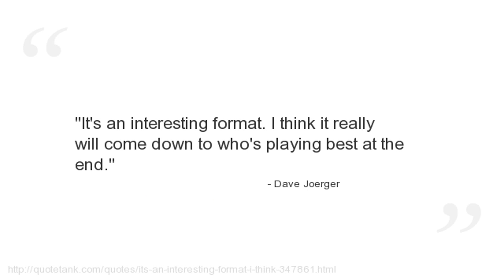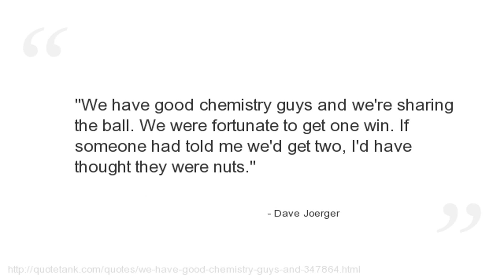Dave Joerger Quotes